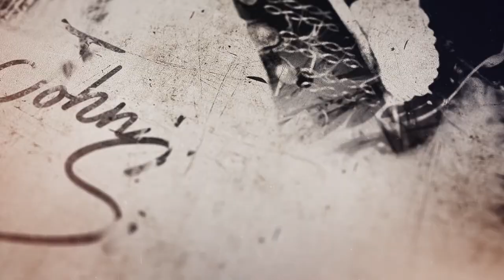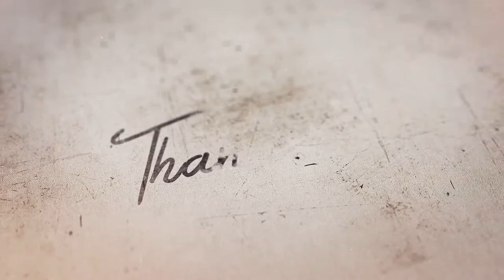The history of Yonge Street in York Region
The history of Yonge Street is long and storied. However, few know about the evolution of transportation along this vital economic and cultural spine of the Greater Toronto Area.